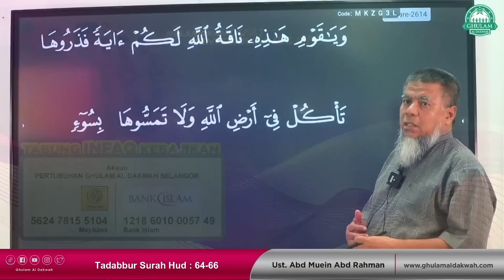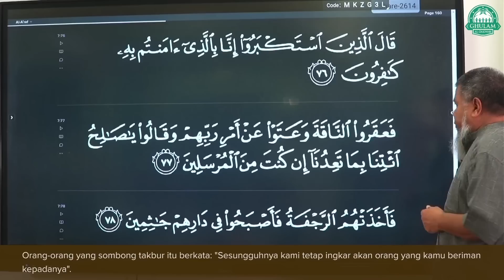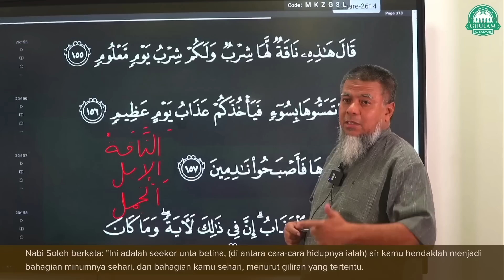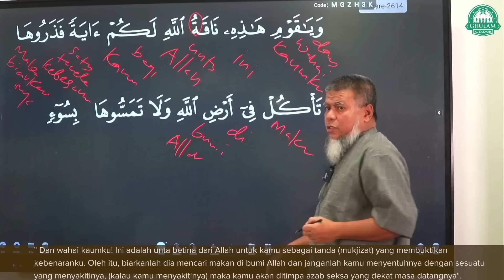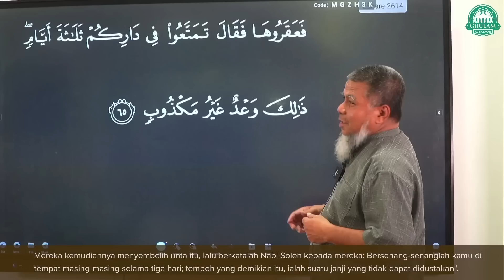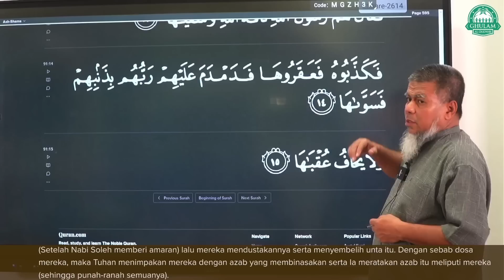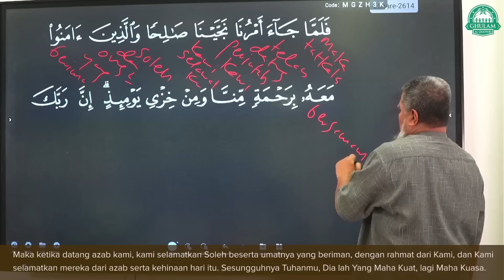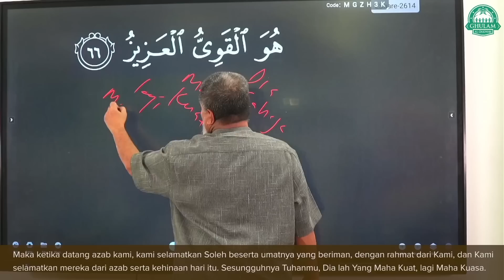Surah Hud 64-66 || Ustaz Abd Muein Abd Rahman || 24 Mac 2023